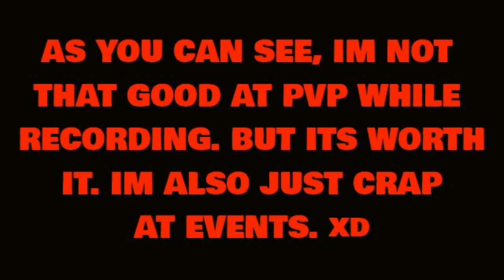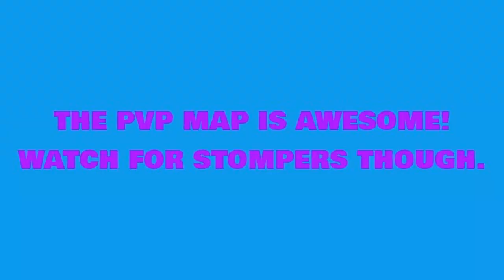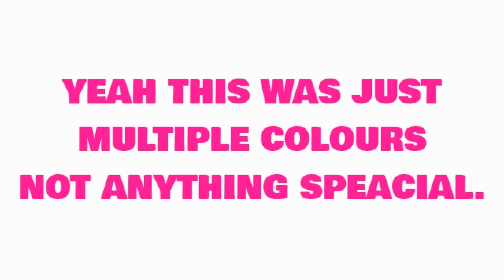Blockpvp Server review IP at end of video!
Hey Guys Its Kidztube2000 here And i recorded and edited my first real video using eZvid And I hope you like the server review